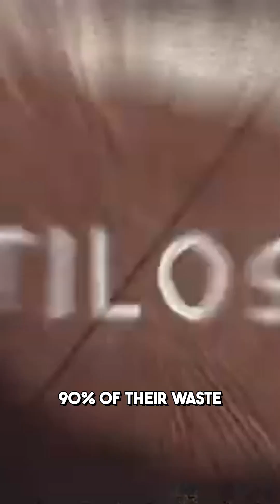The World's ONLY Waste Free Island...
The Island of Tilos has NO waste at all, everything is upcycled, repaired, reused, recycled and if it can't fit into any of those, it's turned into material for construction!